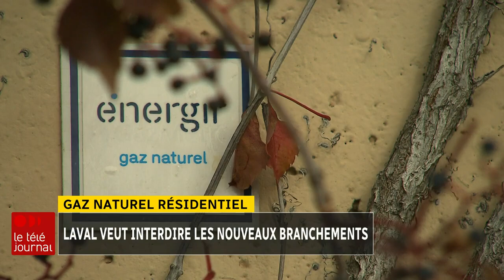Laval interdit l’installation des appareils au gaz naturel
Laval interdira les nouvelles installations au gaz naturel dans le secteur résidentiel.

Dans les prochains mois, la Ville imposera un moratoire sur l’installation de ces appareils dans un effort pour se libérer des sources d’énergie fossiles.

Hydro-Québec s’oppose à cette initiative.

Le reportage de Mathieu Prost